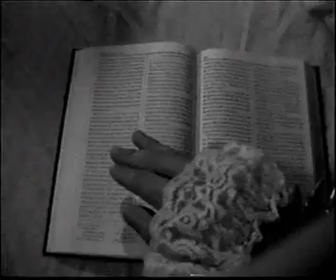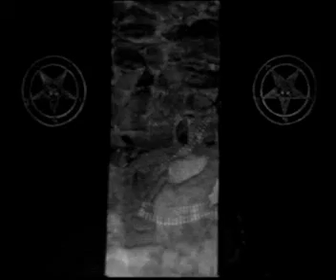Nocturnal Depression - Nostalgia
Depressive Black Metal